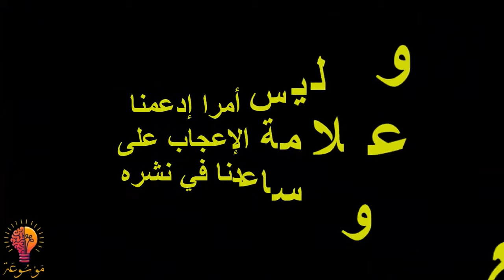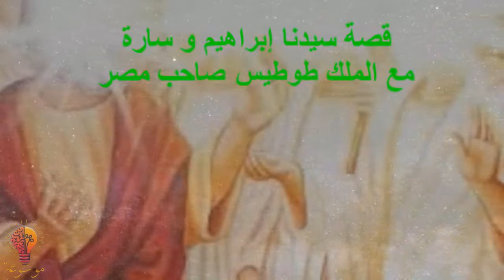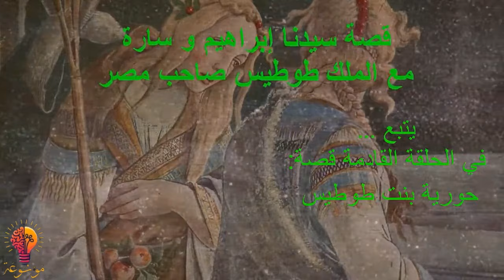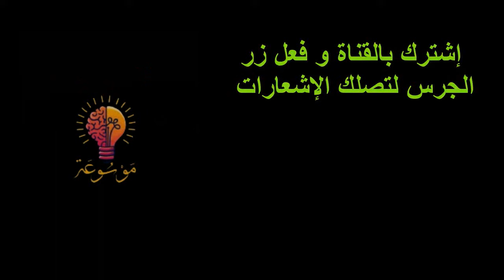قصة سيدنا إبراهيم و سارة مع الملك طوطيس صاحب مصر.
يرجى دعمنا بلايك و الإشتراك بالقناة مع تفعيل زر الجرس لكي نواصل في تقديم الأفضل إن شاء الله .